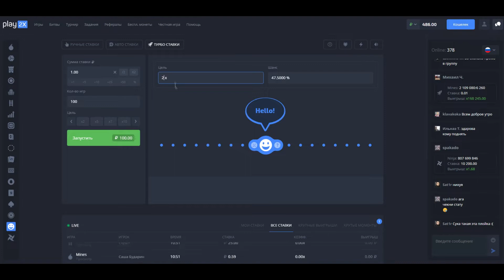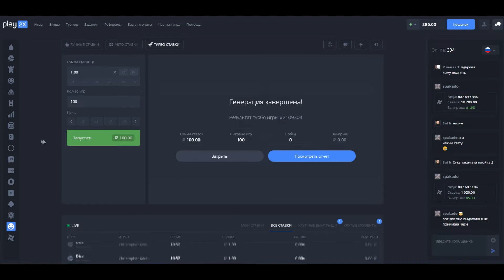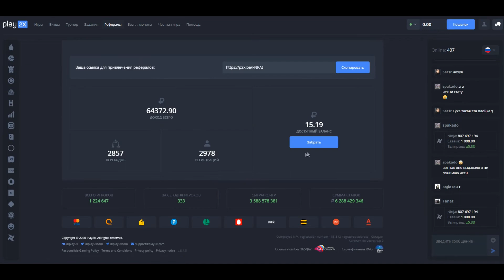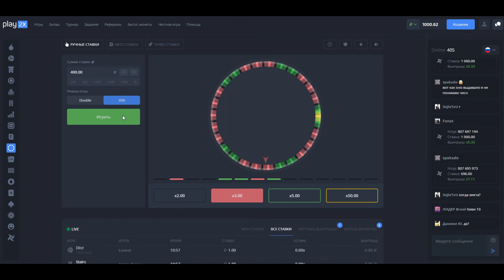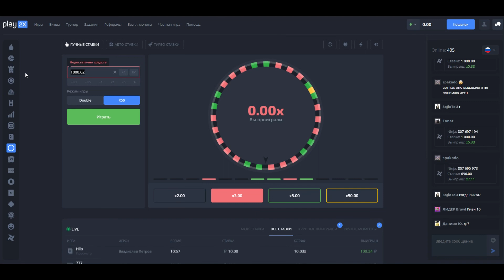ЗАЛИЛ 2000 НА PLAY2X, ЧТО СЛУЧИЛОСЬ?, не PLAY2X и NVUTI, кабура, плей2икс, нвути, CABURA! / ПРОМОКОД